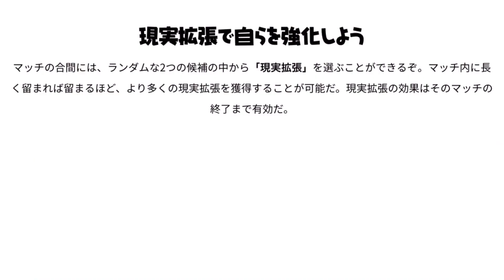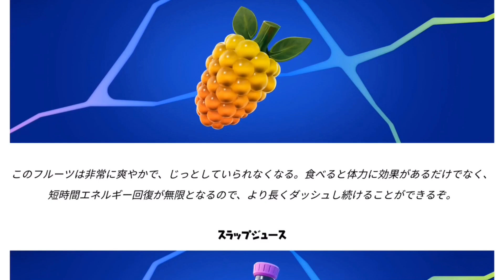【フォートナイト 】全新武器情報！